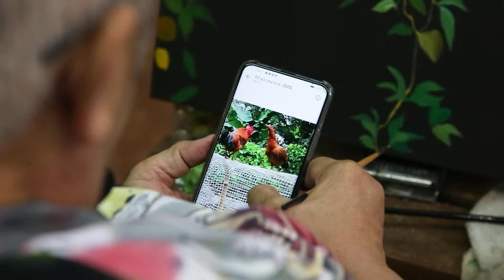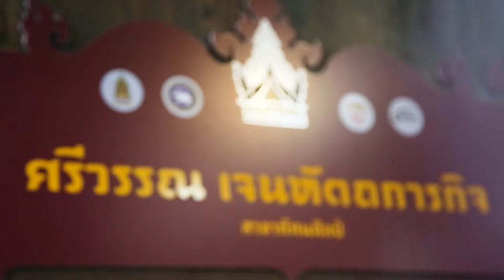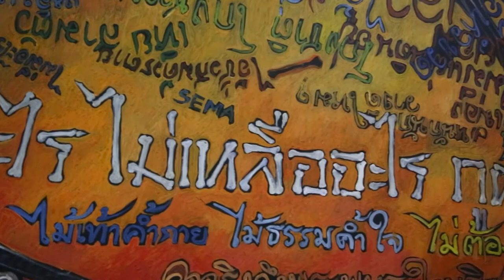รายการศิลปะ Great Stars Art Show Special ตอนอาจารย์ศรีวรรณ เจนหัตถการกิจ และหอศิลป์ศรีดอนมูล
รายการ Great Stars Art Show รายการวาไรตี้ศิลปะที่ไม่เหมือนใคร โดยจะพาคุณผู้ชมไปสัมภาษณ์ศิลปินชั้นนำระดับประเทศพาชมผลงานสะสมของนักสะสมศิลปะชั้นนำและพาไปพบกับกิจกรรมทางศิลปะและสถานที่ทางศิลปะสำคัญสำคัญ ดำเนินรายการโดยคุณโยทะกา จุลโลบล ออกอากาศทุกคืนวันเสาร์เที่ยงคืนครึ่งทางช่อง 9 MCOT HD 30